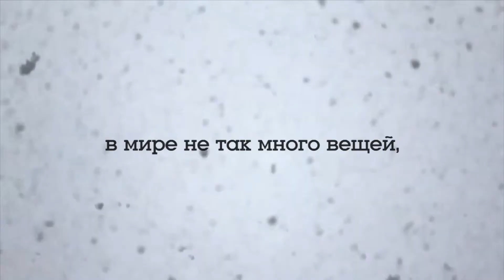С новым годом!